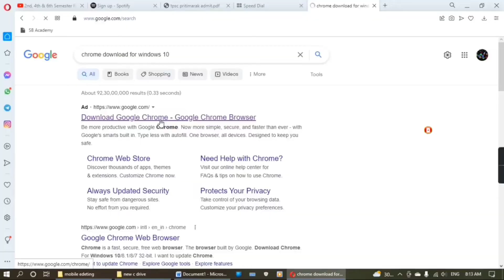Computer me chrome kaise download kare ? How To Download Chrome Browser In Pc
how to download chrome in laptop
kya aap computer me chrome download karana chahate hai to phir ye video dekhate rahiye
Computer me chrome kaise download kare ?